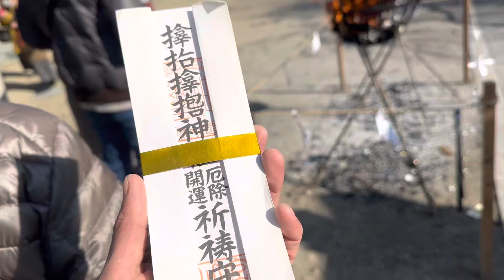⛩サムハラ神社の天之御中主神の神宮大麻を自らお焚き上げ！！ 人生初やわ！！😃㊗️🎍🇯🇵✨🎌⛩